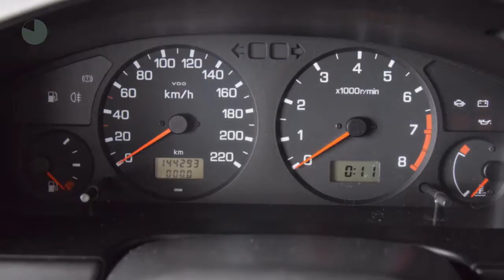Nissan Primera 2.0 SLX DRIVE II Airco Elektr. ramen Trekhaak APK 29-05-2018 Inruil mogelijk